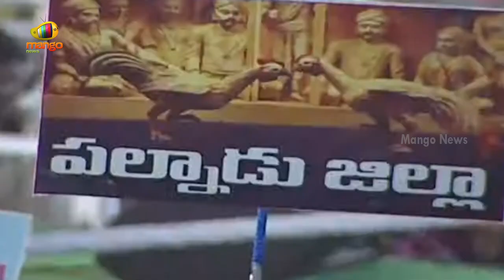AP CM YS Jagan Salutes Volunteers | AP New Districts | Latest Political News | YSRCP | Mango News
AP CM YS Jagan Salutes Volunteers While Talking About AP New Districts on Mango News.